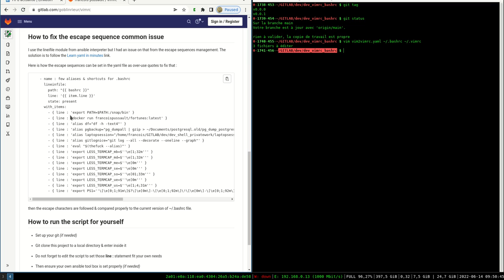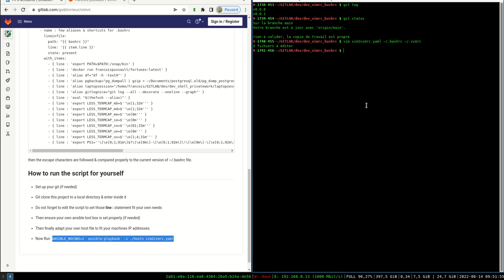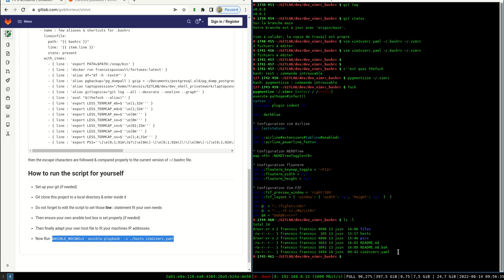linux projet standardisation vimrc & bashrc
linux projet standardisation vimrc & bashrc  donné publiquement sous GITLAB :
quand au docker appelé dans les lignes du bashrc  il vient de là :

docker run francoispussault/fortunes:latest

permet de générer et garder à jour le fortune file qui est alimenté toutes les semaines environ.